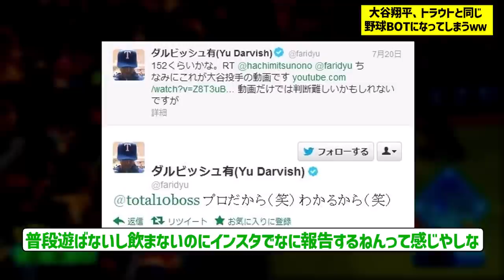大谷翔平さん、WBCでの人間アピールをやめトラウトと同じ○○しかしない野球BOTになってしまうｗｗｗｗ【なんJ なんG野球反応】【2ch 5ch】